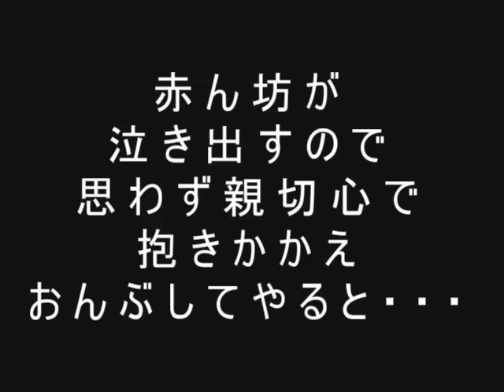日本妖怪図鑑１８【こなき爺】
日本の妖怪を
自分なりの解釈とかってな創造で
図鑑にしてみました